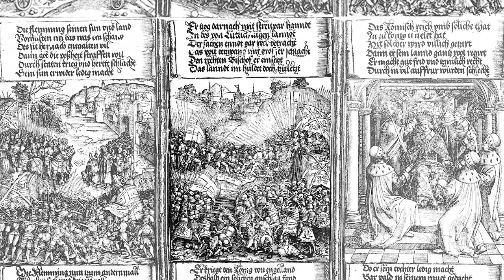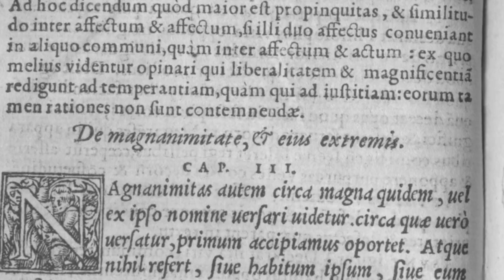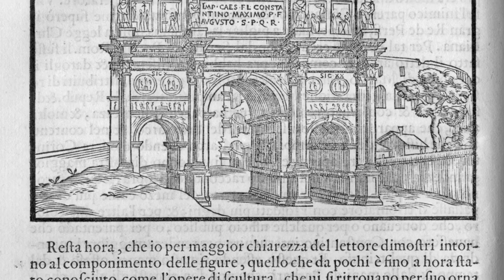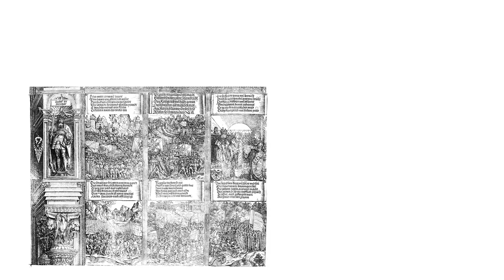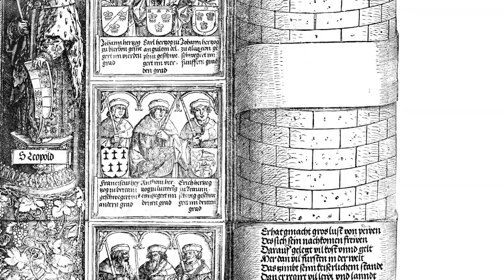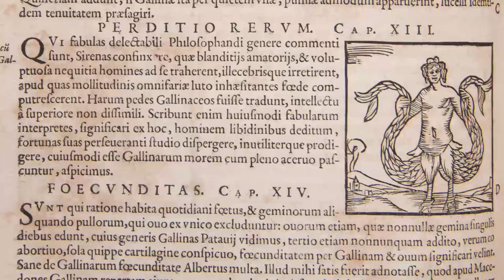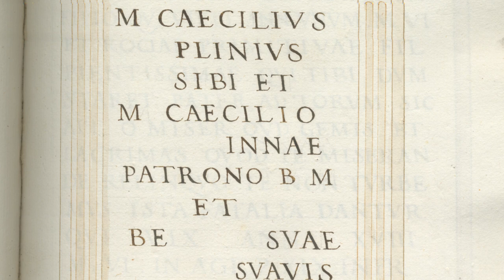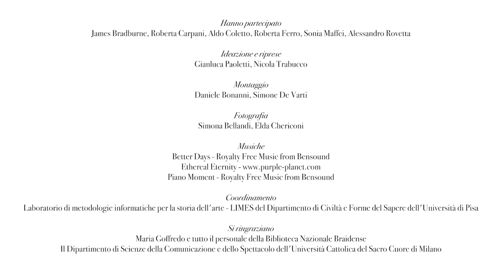Le finzioni del potere. L’arco trionfale di Albrecht Dürer per Massimiliano I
Descrizione
Progetto del Laboratorio LIMES (Laboratorio di Metodologie Informatiche per la Storia dell'arte) Università di Pisa diretto da Sonia Maffei.
 Il video intende illustrare, nella splendida cornice della Biblioteca Nazionale Braidense,  le principali problematiche affrontate nella mostra "Le finzioni del potere. L'Arco Trionfale di Albrecht Dürer per Massimiliano I d'Asburgo tra Milano e l'impero" a cura di Alessia Alberti, Roberta Carpani e Roberta Ferro, con interviste a due delle curatrici della mostra e ad altri studiosi coinvolti nel progetto.
Direzione scientifica: Sonia Maffei. Ideazione e riprese: Nicola Trabucco e Gianluca Paoletti Barsotti; Fotografia: Simona Bellandi e Elda Chiericoni.